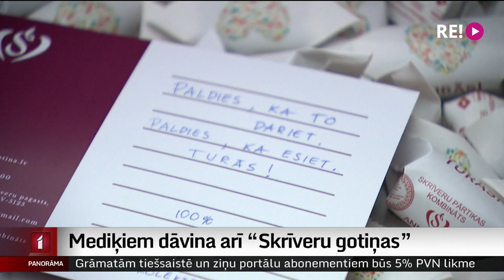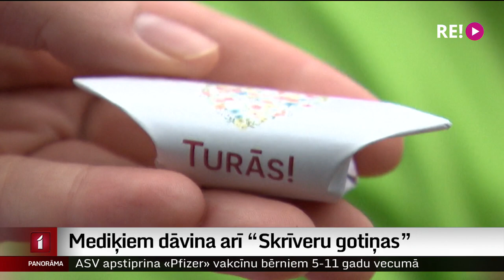Mediķiem dāvina arī “Skrīveru gotiņas”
Iedvesmojoties no ziedu sirds, kas kā pateicības pilns žests tapusi pie Paula Stradiņa slimnīcas A korpusa, arī uzņēmums “Skrīveru saldumi” izlēmis teikt savu “paldies” Rīgas Austrumu slimnīcas, Paula Stradiņa slimnīcas un Neatliekamās medicīniskās palīdzības dienesta mediķu kolektīvam.  Paula Stradiņa slimnīcā gardo dāvanu personīgi saņēma medmāsa un ārste rezidente vienā no Covid nodaļām. Turpina Vita Anstrate.